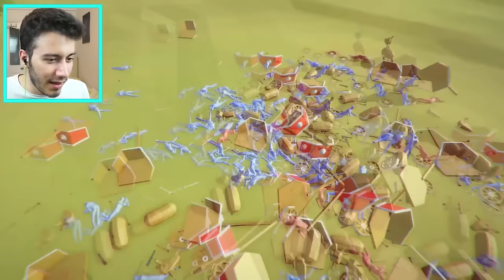SAVAŞ SİMULATOR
Ben Enes Batur , savaş simulator oynuyoruz Totally Accurate Battle Simulator isimli süper simülasyon oyunu , en güzel oyunlar serimizden bir video iyi seyirler.